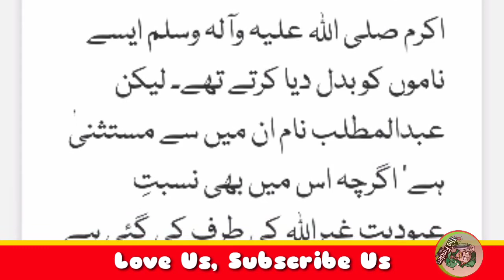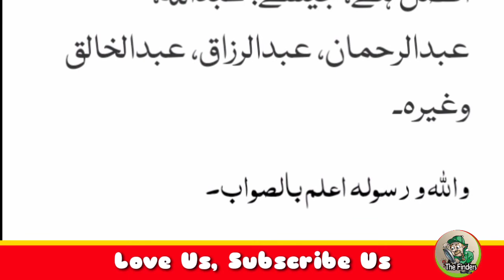Abdul Mutalib naam Rakhna KESA ha || عبد المطلب نام کی معلومات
Shayba ibn Hashim, better known as Abd al-Muttalib, was the fourth chief of the Quraysh tribal confederation. He was the grandfather of the Islamic prophet Muhammad.

Born: 480 AD, Yathrib

Died: 578 AD, Mecca, Saudi Arabia

Burial: Jannat al-Mu'allā

Children: Abu Talib ibn Abd al-Muttalib, Abdullah ibn Abd al-Muttalib, more

Grandchildren: Muhammad, Ali, Ibn Abbas, Zubayr ibn al-Awwam, Ja'far ibn Abi Talib, more